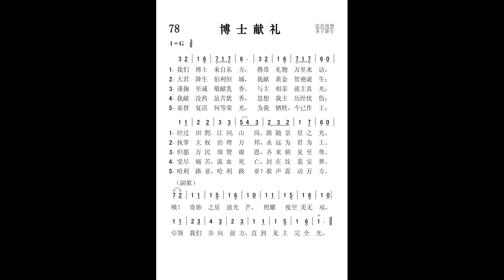78．博士献礼